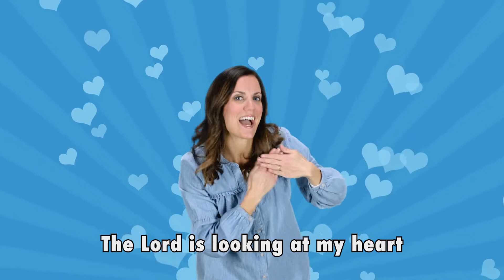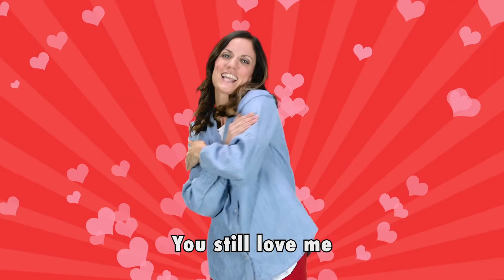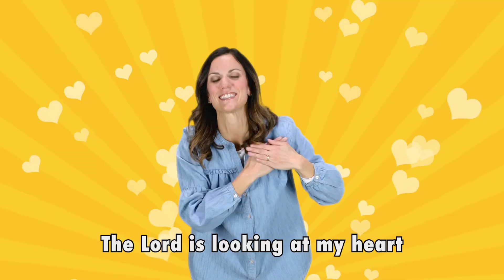Preschool Songs - Looking at My Heart, Worship for preschoolers, preschool music - Newspring Worship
Sing along preschoolers as we celebrate that God loves us!